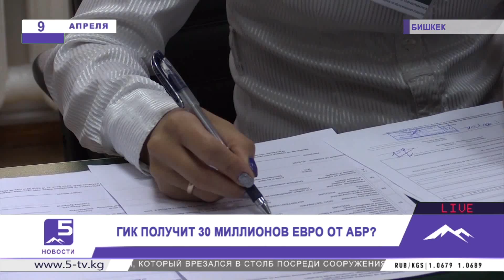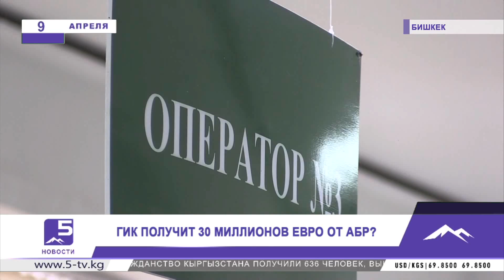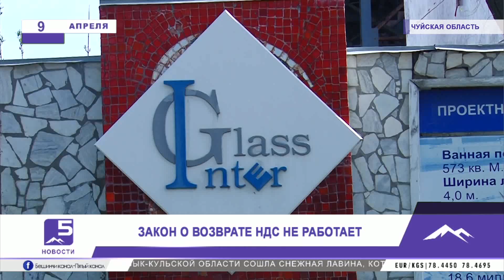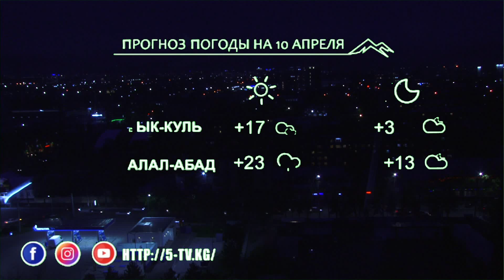НОВОСТИ 09.04.2019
С высоты видно все!